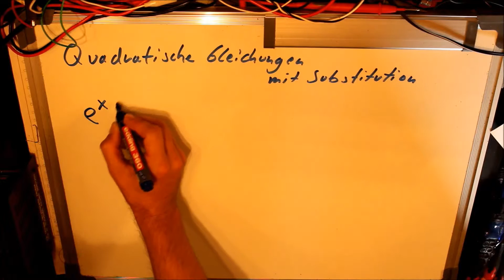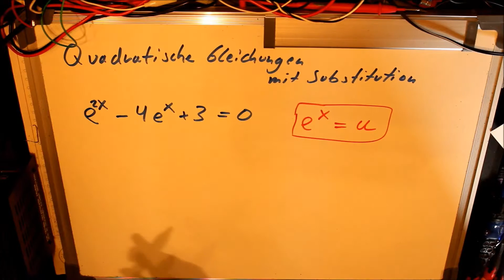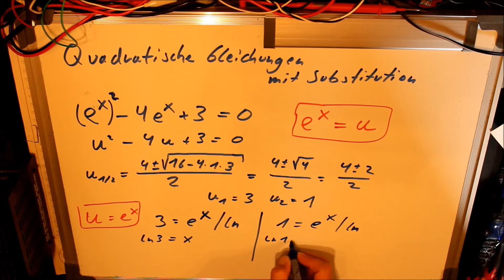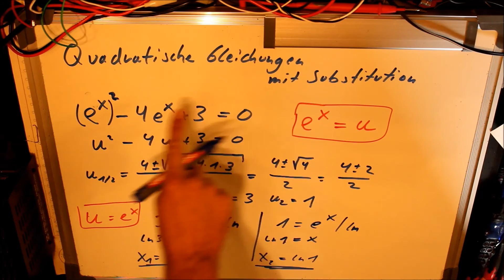Quadratische Gleichung lösen mit der Substitutionsmethode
Heute wird gezeigt wie man mit hilfe einer geschickten Substitution eine Quadratische Gleichung lösen kann.

(Anzeigen)